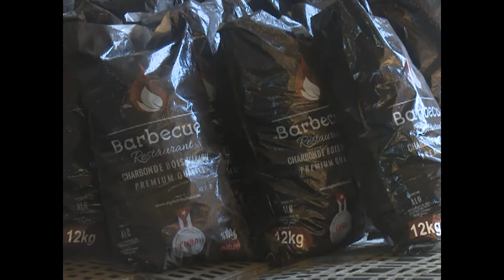Cuba en arbitraria lista de patrocinadores del terrorismo.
En enero de 2021 Cuba volvió a lista de países patrocinadores del terrorismo por decisión de Donald Trump y hasta el momento la administración de Joe Biden no ha cambiado esta medida coercitiva. ¿Qué impacto tiene sobre la isla integrar esta lista arbitraria que elabora Estados Unidos?